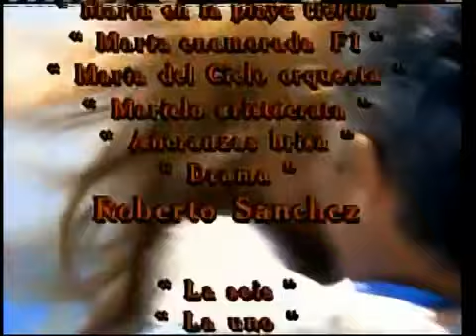Por Tu Amor Entrada HD | Con Gaby Spanic